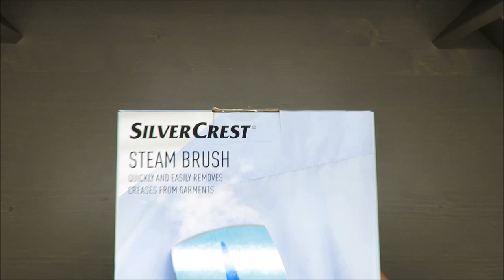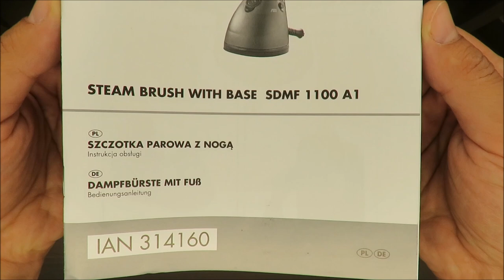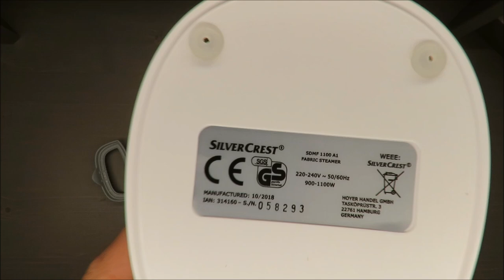SilverCrest Steam Brush with base SDMF 1100 A1 UNBOXING (Lidl garment steamer 1100W 250 ml)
IAN: 314160

Features
Steam Brush
Quickly and easily removes creases from garments
Vertical steam – for use on hanging textiles
Removable water reservoir (approx. 250ml)
Extra long cable for added flexibility
Heating indicator lights
Cable length: approx. 2.2m

Technical specifications

Subject to technical modifications.
Model: SDMF 1100 A1
Mains voltage: 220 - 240 V~ 50/60 Hz
LED: RG 0
Length of mains
power cable: approx. 2.2 m
Protection class: I
Power rating: 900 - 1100 W